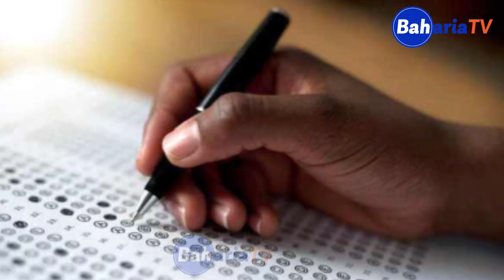MAMBO 20 YA WAZAZI/WALEZI KUZINGATIA KWA WATOTO WAKATI HUU WA LIKIZO